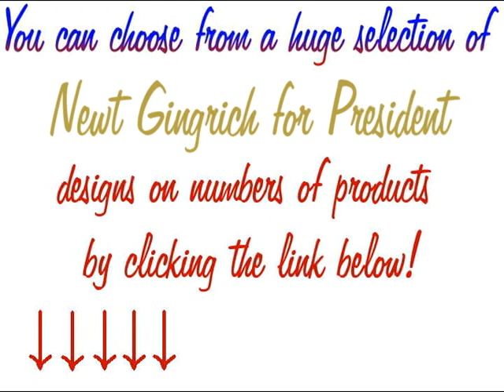Newt Gingrich for President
... For great Newt Gingrich for President t-shirts, mugs, banners and more gift ideas.